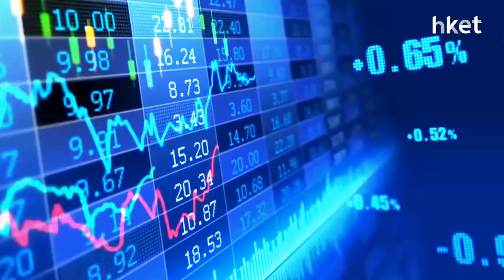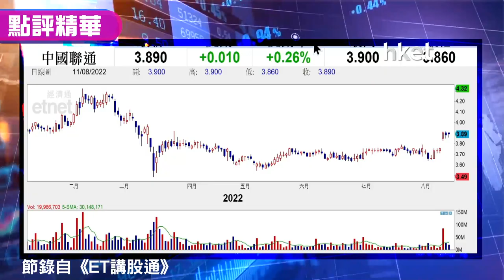【潛力股精選】梁耀康：中國聯通（00762）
中國聯通（00762）收市報3.89元，升0.26%。此中資電訊股剛公布業績，盈利穩定向好，收入升8.3%，增速創近年同期新高。獨立股評人梁耀康指，其中期股息每股派0.165元人民幣，同比升37.5%，近7.8厘股息，下半年料再增加派息。產業互聯網收入按年上漲31.8%；雲業務更增長143%，料未來軟件即應用也有增長，能吸引大型科技公司採用。立即點擊收看／收聽。